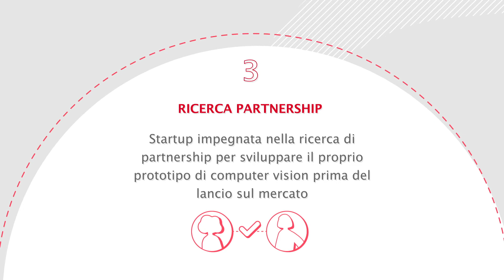EROI :Per fare Open Innovation non bisogna essere grandi aziende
L'Open Innovation e le Sfide di innovazione su EROI e sono aperte a tutte le imprese, anche le più piccole che vogliono innovare: alcuni casi di Sfide lanciate sulla piattaforma da piccole e medie imprese.